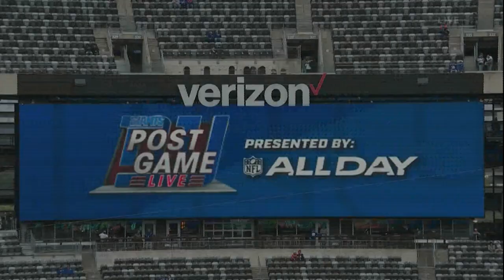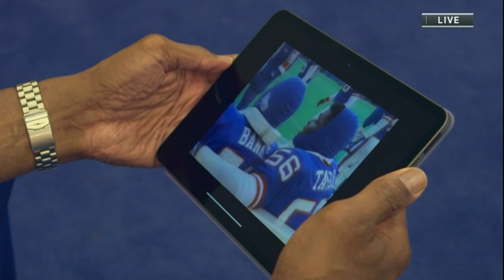New York Giants vs. Chicago Bears Week 4: Postgame Recap & Analysis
Madelyn Burke, Amani Toomer, and Shaun O'Hara break down the Giants’ Week 4 win to the Chicago Bears at MetLife Stadium.